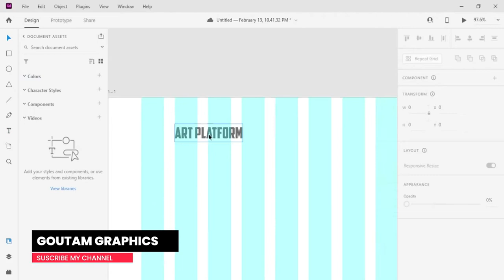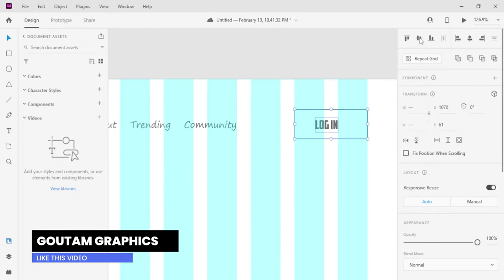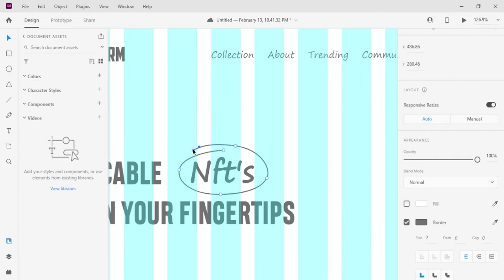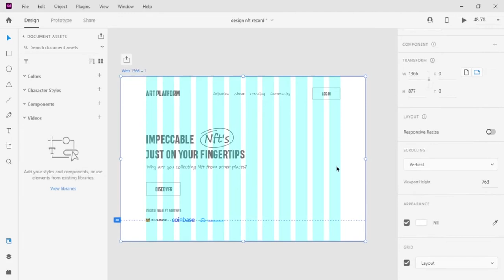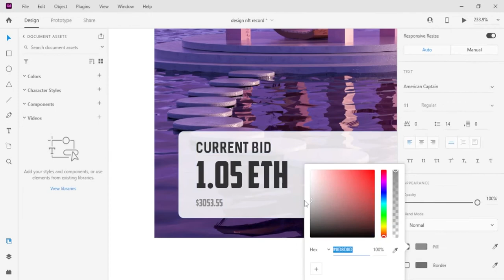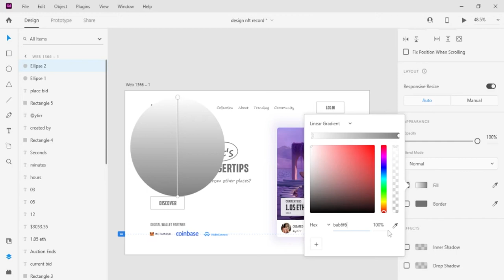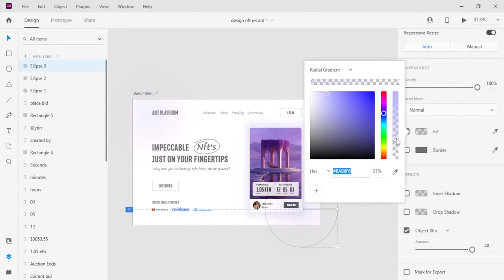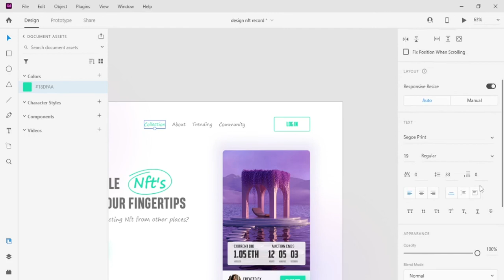How To Create NFT Landing Page Design in Adobe Xd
Hello,
Myself Goutam Biswas. Today in this video I have created an NFT Landing page design in adobe xd. It's a modern minimalist ui concept. Using soft colour for background & creating lines for looks good. Take stock photo & add suitable text on it. Put it background colour for more glow effect.

Happy Designing.

Songs credit- Adventures  A Himitsu
              The Way LiQWYD